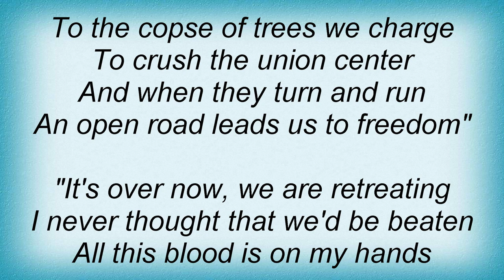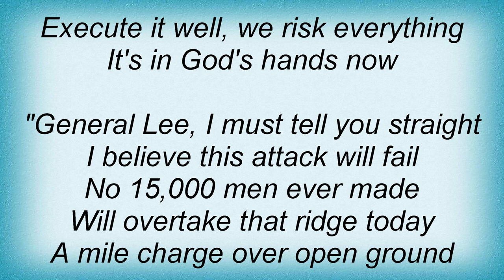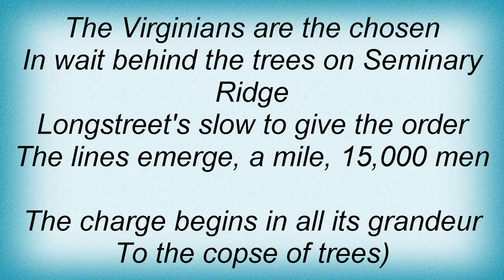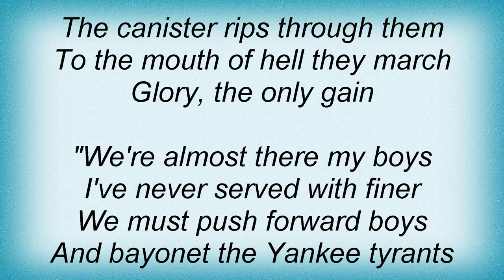Iced Earth - High Water Mark Lyrics